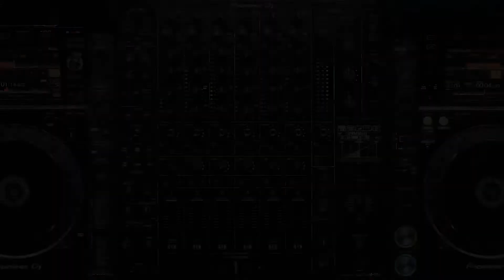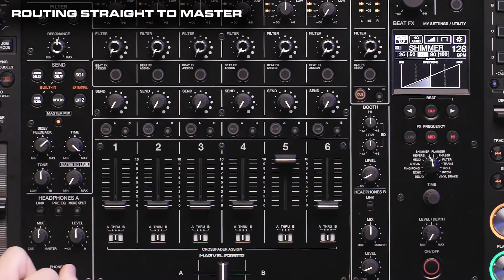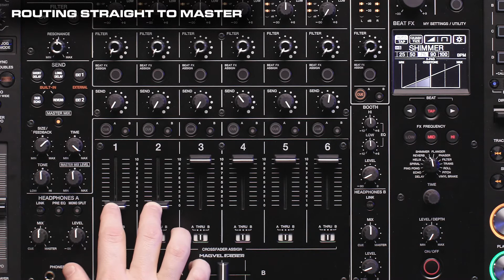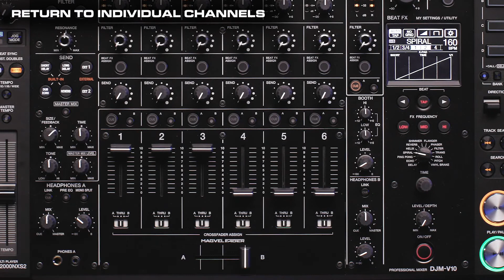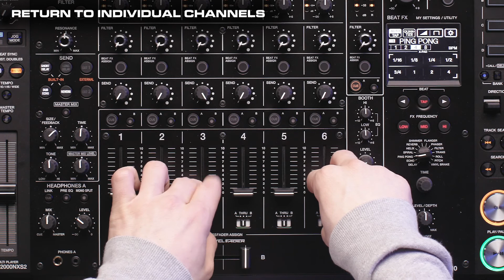#6. How to use external Send FX | DJM-V10 6-channel professional mixer tutorial series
Add your favorite effects from external gear to your performance. These could come from devices such as guitar pedals or studio effects units.

You can combine up to 2 external effects and 1 built-in effect and there are different options for routing them to the master output or individual channels.